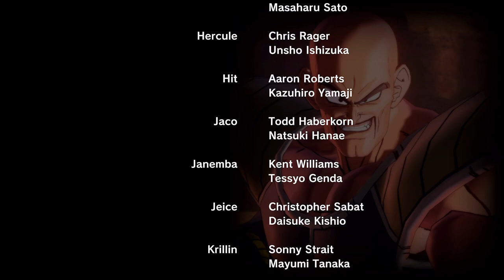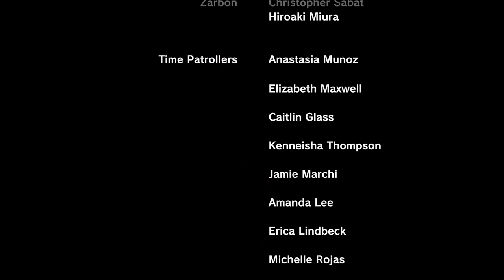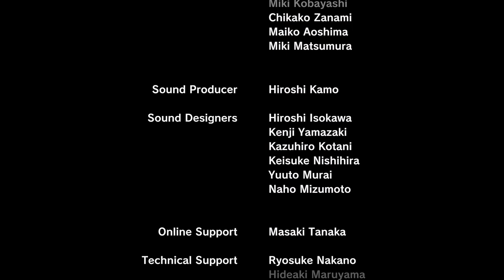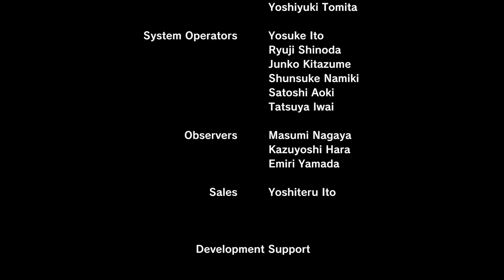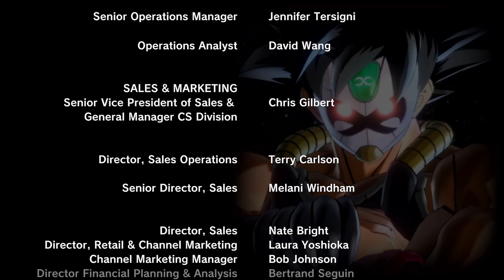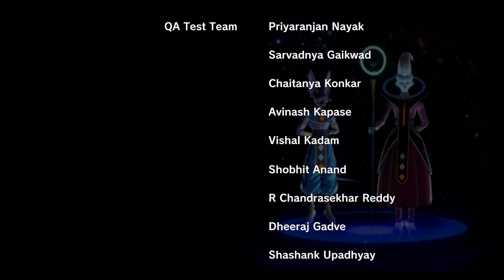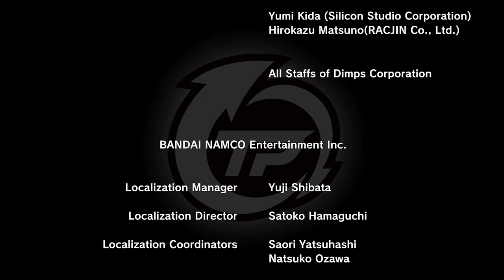DRAGON BALL XENOVERSE 2: "TIME VAULT / CAMPAIGN ENDING " PART 25.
Playing everything.